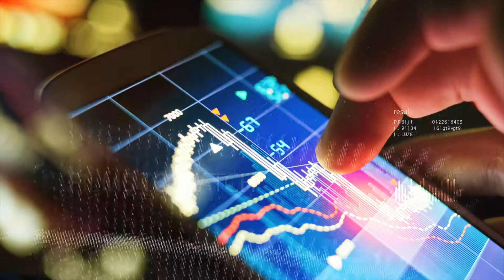Smart Humanity 2018, powered by KNVI - Trailer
Dit jaar organiseert KNVI op 13 december in het Eye Amsterdam Smart Humanity 2018.